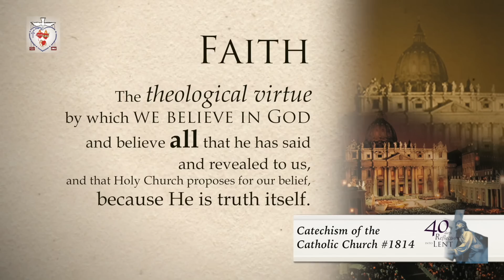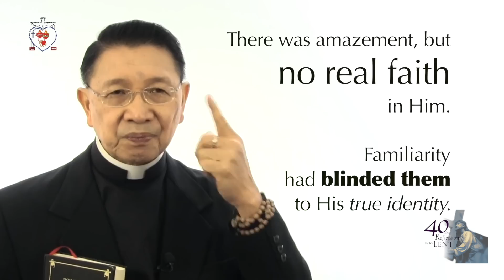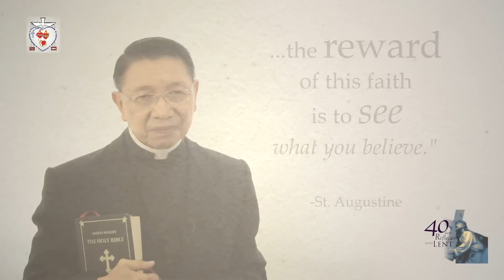40 DAYS REFLECTION INTO LENT DAY 20 Will there still be Faith on Earth?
40 DAYS REFLECTION INTO LENT with Fr. Edgardo "Bing" Arellano  DAY 20  Will there still be Faith on Earth?